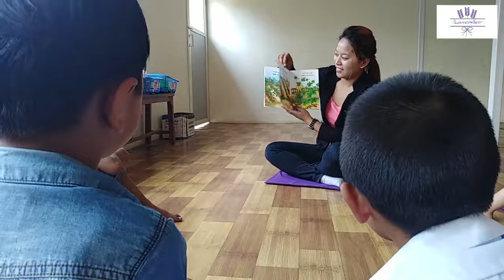Vitamin A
Lavender Preschool
Theme related activities